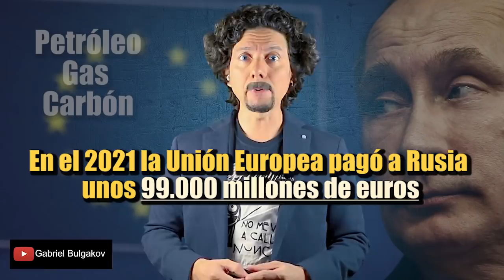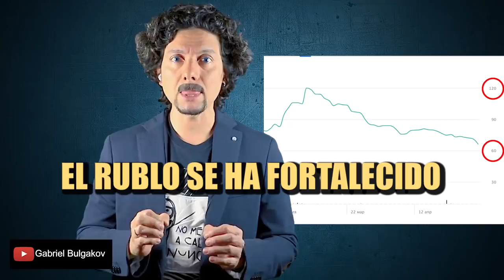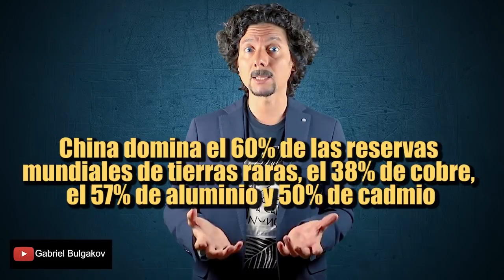EE.UU. y Europa corren el riesgo de depender más de China… tras prohibir energía rusa. Mira por qué